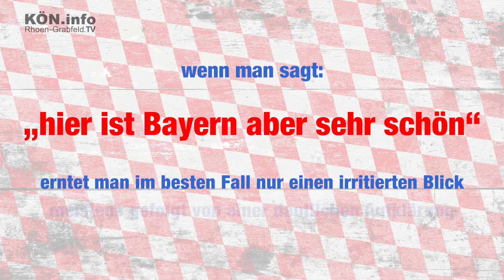5 Dinge, die man im Rhön-Grabfeld wissen muss